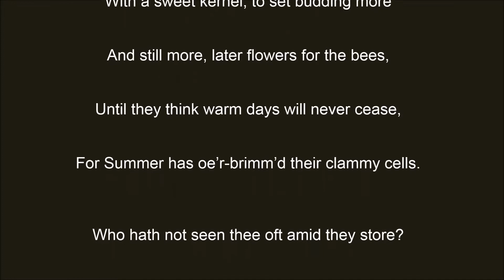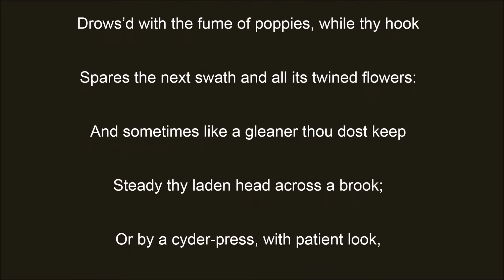Reservoir Blog May 2015 edition by David Magner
Reservoir Blog 3
I started out writing this latest missive with a bit of a blast at the notion of monarchy. After some thought, I have decided to scrap that. I will leave you all to your own opinions on the system of monarchy. I am sure you do not want to hear my ranting!
Rather let’s look at something so much more enjoyable. One of the reasons I love living in this part of the world is that we actually have seasons. I lived in Durban for a very long time. In Durban you have two seasons: very hot and wet, and hot and dry. Now at last we get to appreciate all four seasons. Autumn is here on the edge of the Karroo. The vines have turned golden brown, and the sunsets have been spectacular. The days are warm, and a slight chill is creeping in on us at night. We look forward to rain, an infrequent visitor this year. Special days lie ahead.
Here is an extract from Only Say the Word, a novel by Irish writer, Niall Williams;